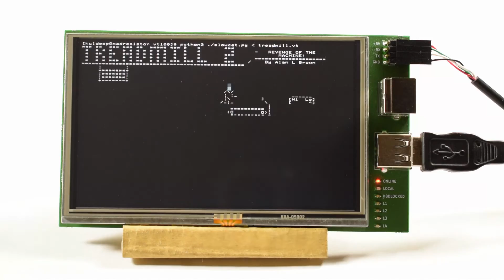diy-VT100 (rev4 - STM32F7 + 5 Inch LCD)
diy-VT100  -- A Miniature hardware terminal